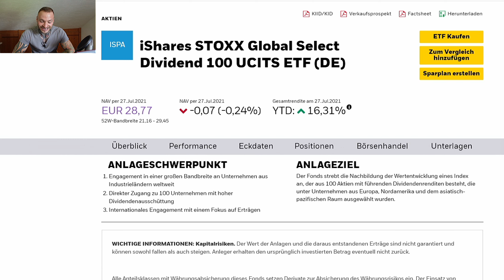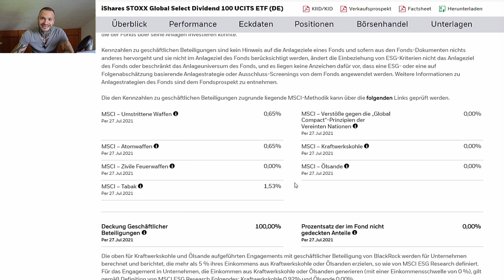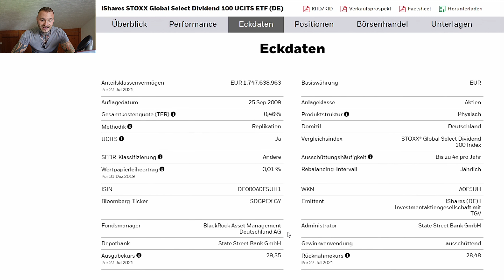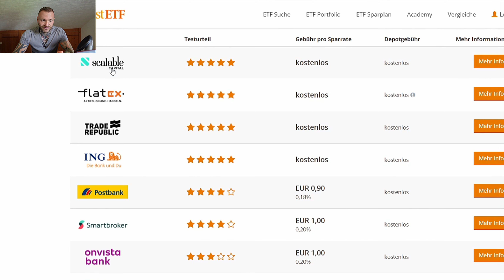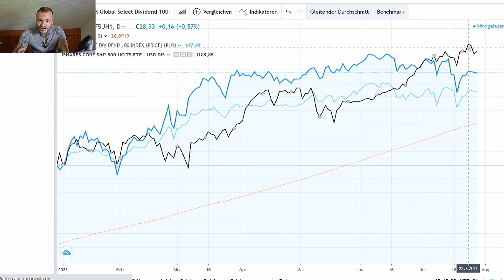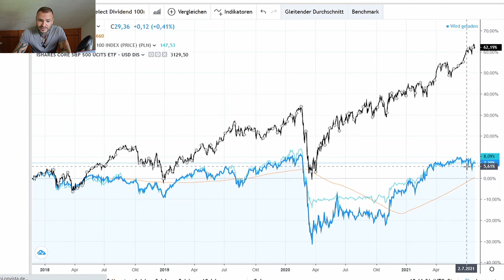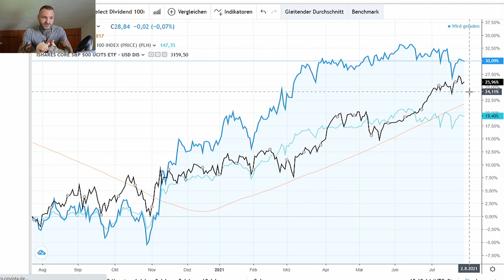Top Dividenden ETF - jetzt kaufen?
'Inspire your life! - Dein Weg zu mehr Erfolg

✔️ Sony ZV1
✔️ Samson C01U Pro
✔️ ASUS TUF Gaming A15
✔️ GoPro Hero 8 Black
✔️ Video bearbeitungs Programm

Dein